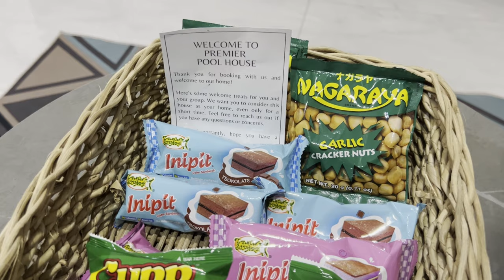Legit na Maganda! Sulit na Private Resort sa Quezon City - Premier Pool House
Legit ng maganda pala dito sa Premier Pool House kung saan kami nag-celebrate ng birthday ni Marius. Perfect sya sa big group. Pero kahit konti lang kayo, sulit na sulit pa rin sya dahil sa laki at ganda ng lugar.

Sa Quezon City lang to. Di mo na kaiilangang lumayo!